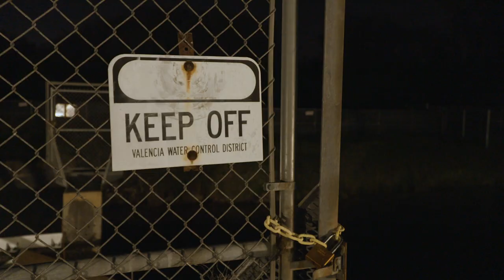Behind the Cover | 2020 Photo Annual with Blake Bishop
Cole Vanthof had been eyeing this spot for some time, and, well it just happened to become the location for the 2020 Photo Annual cover. Blake Bishop made the haul down from Georgia to tackle this waterway and grace us with his presence on the cover. Well done boys!